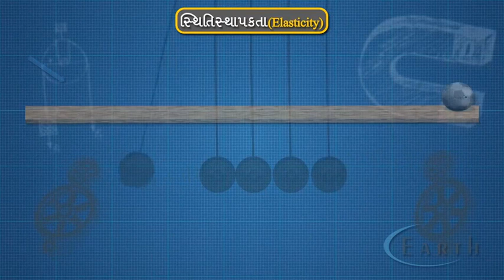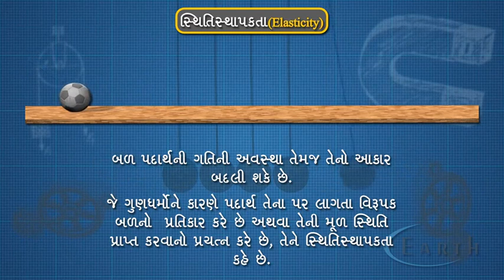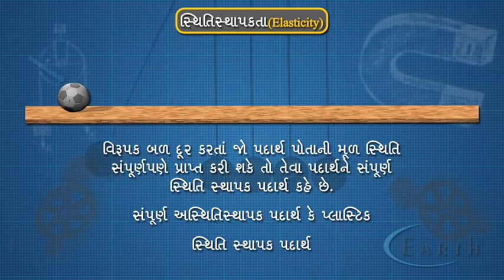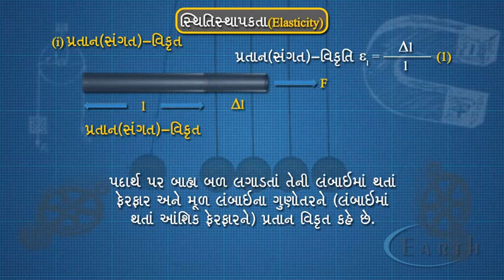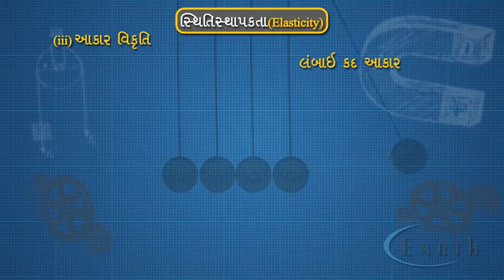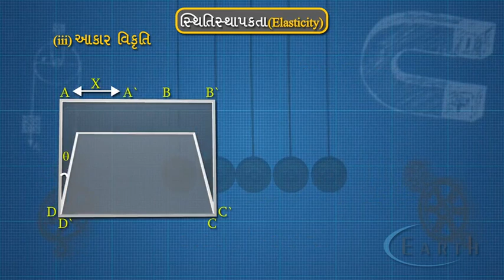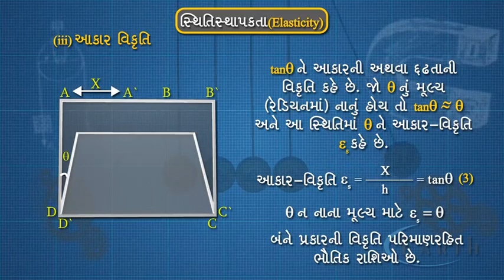Elasticity | સ્થિતિસ્થાપકતા | Mechanical Properties Of Solids | 11th science physics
Elasticity
સ્થિતિસ્થાપકતા
Mechanical Properties Of Solids
11th science physics

Elasticity :-
           The property of a material of a body, by virtue of which, the body regains its original length, volume and shape after the deforming forces are removed is called elasticity.

Deforming Force :-
           The force, when applied to an object, changes the shape and size (shape may not be changed in some cases) of that object, is called deforming force.

Elastic Deformation :-
           Deformation in a body, for which the body can regain its original size and shape, after the removal of the deforming forces, is called elastic deformation.